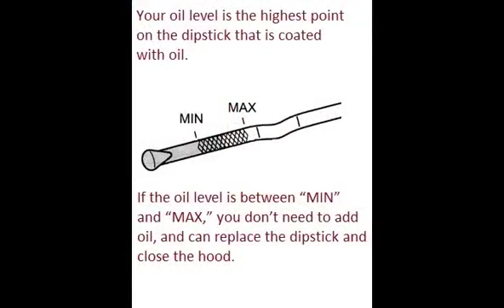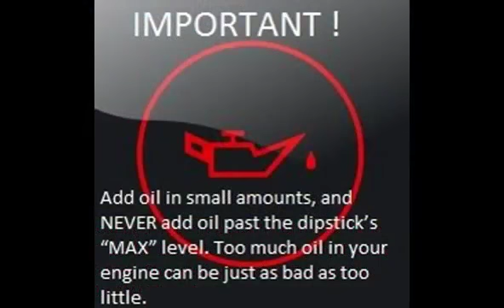MAZDA E2200 1984 01 1987 12 How to add motor oil